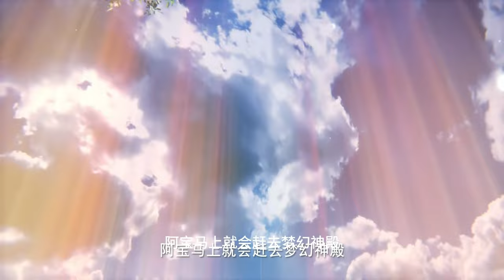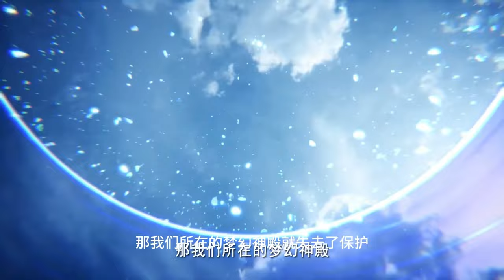💑 《神印王座》 Throne of Seal | 敢亵渎神明！龙皓晨执剑，行光明女神和自然女神之力，裁决入侵者！ | 🔥MUTI SUB | Donghua